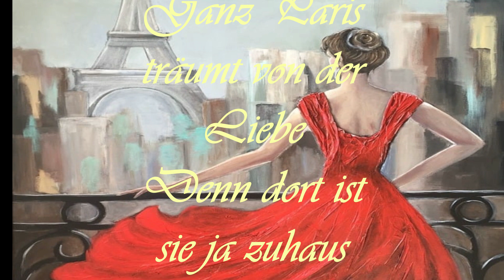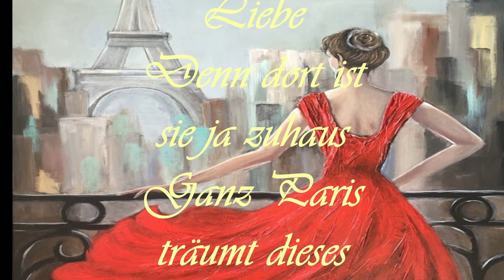Ganz Paris träumt von der Liebe